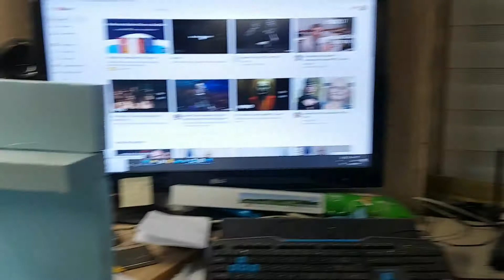DIORAMA PART 1 S02 EP06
mon 1 er diorama qui ai fait pour mon reseau ho